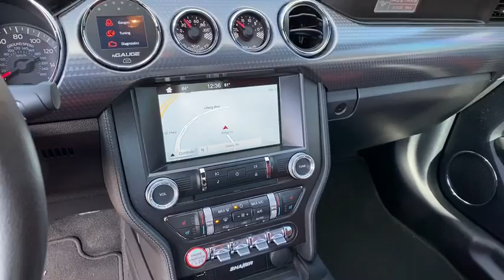2016 Ford Mustang Jasper, Cartersville, Alpharetta, Dawsonville, Canton, North Georgia TK30605B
Blue Used 2016 Ford Mustang available in Canton, Georgia at CHevrolet of Canton. Servicing the Jasper, Cartersville, Alpharetta, Dawsonville, North Georgia area.

Blue 2016 Ford Mustang GT RWD 6-Speed 5.0L V8 Ti-VCTRecent Arrival! Odometer is 3866 miles below market average!Awards:* 2016 KBB.com Brand Image Awards